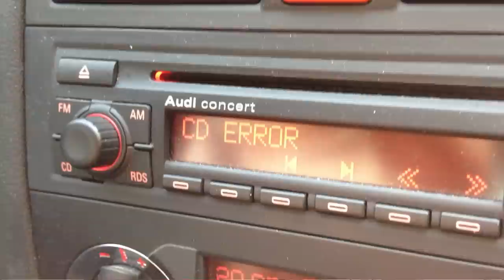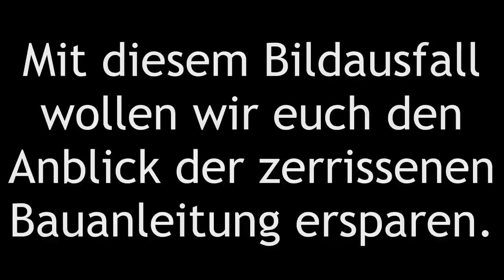Die große GameTube-gamescom-Klassenfahrt - Teil 1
Der ultimative Autoausflug-Horror auf Video: Seid dabei, wenn Papa Daniel, Mama Michi und der "Wann-sind-wir-da-Fritz" unter Missachtung der StVO, der Menschenrechte und dem guten Geschmack durch halb Deutschland zur gamescom in Köln fahren.